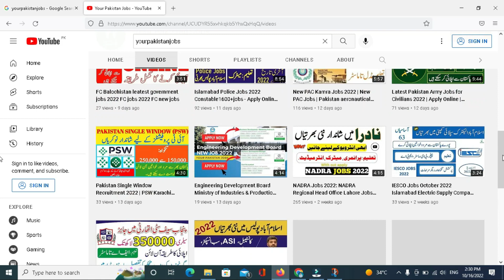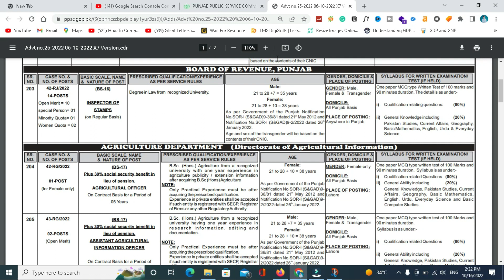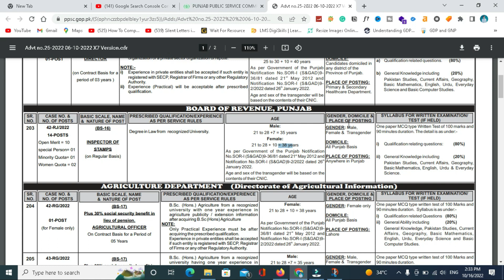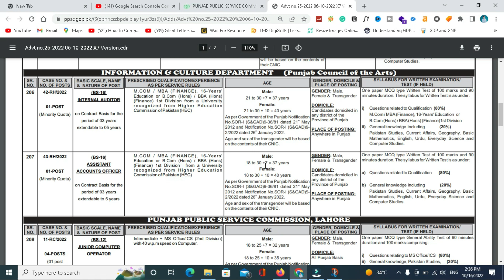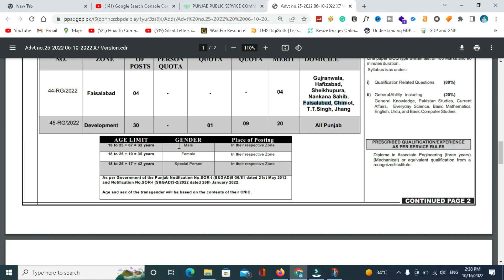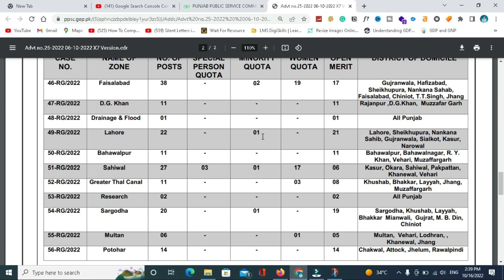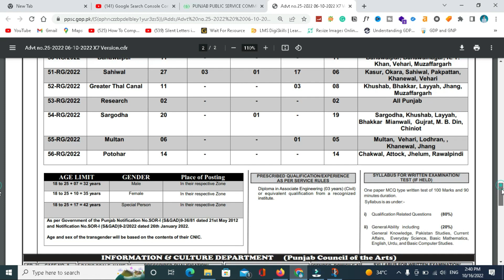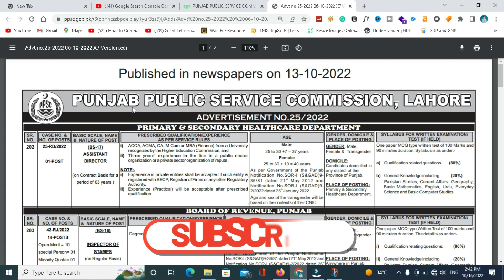PPSC Jobs 2022 Apply Online | Punjab Public Service Commission Jobs | New Govt Jobs in Punjab 2022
WhatsApp Group Jobs updates

Assalam_o_Alaikum Everyone This channel is created only to share basic Official Jobs Information with any Organization in Pakistan
such as.Pak Army, Pak Navy, ASF Airports security, Pakistan Air Force, ISSB Inter-Service Selection Board, FIA Federal Investigation Agency, Wapda, Sui Gas, Intelligence Bureau, Nadra, Punjab Police, Rangers, SSU, Civil Defence Force, Frontier Corps.

Features:

✔ Daily updates.
✔ Read Comments.

Others)
Job categories:
- Government jobs
- Private job
- Online job
- Teaching job
- Graduation job
- A Level O Level jobs
- Matric jobs
- Store keeper jobs
- Government job
- Engineering
- Bank job

- Administration jobs
- Sales & Marketing
- Finance Jobs
- Accounts Jobs
- Army Jobs
- HR Jobs

agriculture jobs in pakistan
best jobs in pakistan 2022
current govt jobs in pakistan
current jobs in pakistan
jobs in pakistan online apply
jobs in pakistan online at home
jobs in pakistan rawalpindi
new jobs in pakistan punjab
new jobs in pakistan today
newspaper jobs in pakistan

               | My Name |